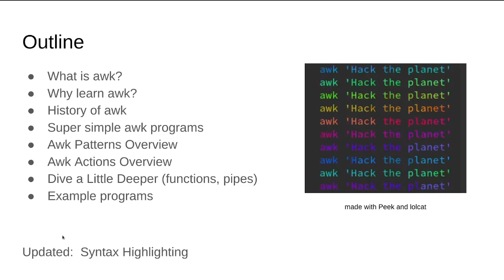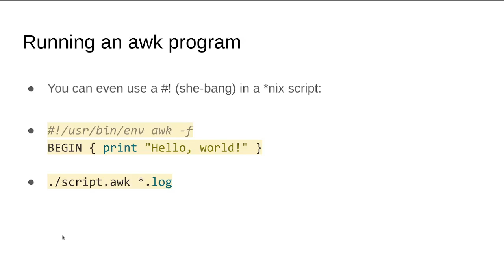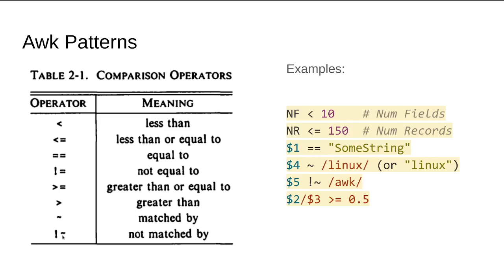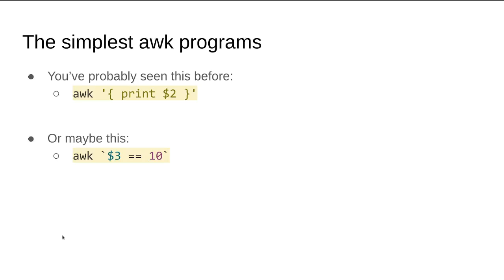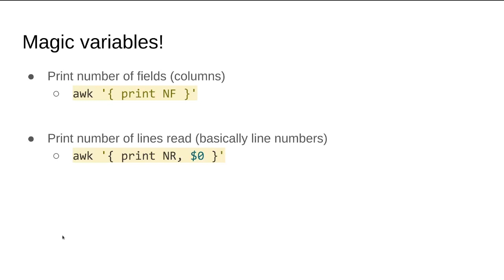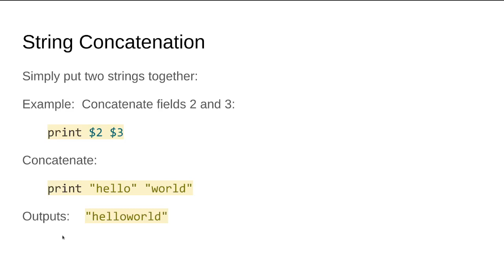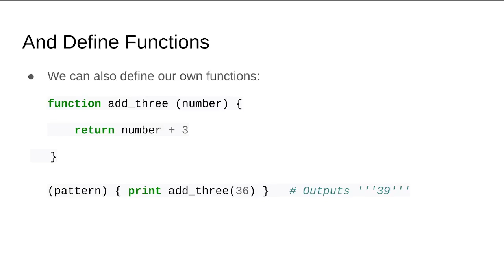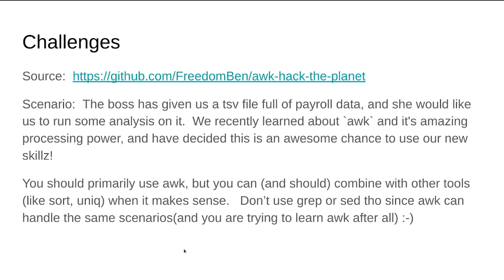Awk: Hack the planet['s text]! (Presentation) - 2023 Update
Ready to learn Awk?  This is the video!  An hour from now, you'll be able to read and write moderately complex Awk scripts!

Awk: Hack the Planet['s text]! - Part 1:  The Presentation

Awk has been around almost forever, yet so many today are unaware of it's power and elegance. It is an amazingly powerful tool that is it's own Turing complete programming language. Awk is so powerful that it can be used to create entire services (that process text). But, there's a lot of ignorance out there regarding Awk, and ignorance breeds fear. Come take the Awk red pill like that guy in the documentary "The Matrix" did. Awk can be a ton of fun! Let's make text processing fun again!

We start out by discussing what Awk is, and briefly reviewing the history of Awk. We'll then go over some examples of cool things we can do to whet our appetites. Then we'll go over the syntax and rules of the Awk language. Then we'll see real examples of Awk in action by doing some amazing text processing using only Awk.

Throughout the process, there will be lots of examples that you can run and test yourself (if you want to). Some text files will be provided so you can quickly and easily reproduce the results locally in real time. Source code is available on github

By the end of this presentation, you will be ready to start using Awk to solve real world problems. You will be comfortable reading and understanding Awk programs and will be ready to slice and dice like a classic *nix hacker.

When you are ready to take on the challenges, you can find the source

UPDATE: There's a copy of the Aho/Kernighan/Weinberger book on the Internet Archive!